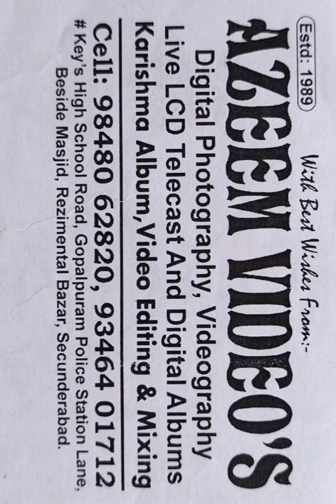Ameer bhai.Azeem Videos.2023